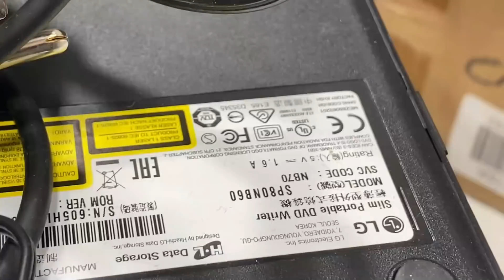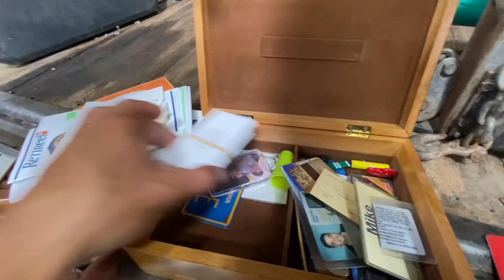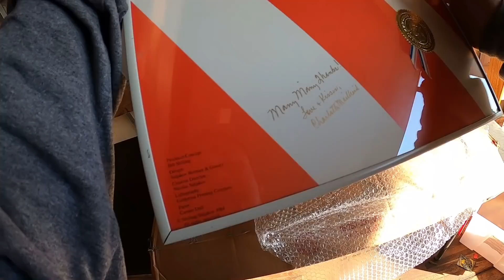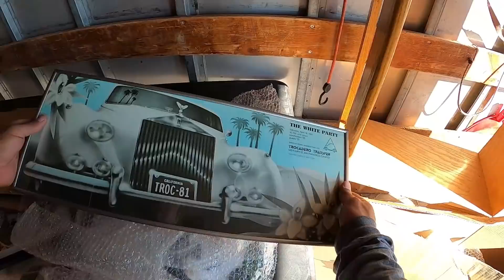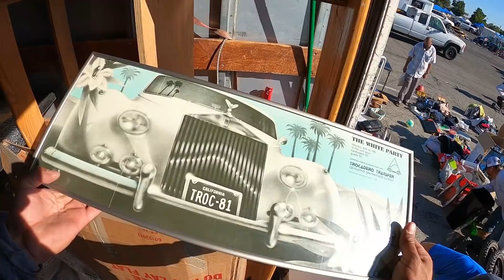Paletas algo interesantes y algunas ventas en el remate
Buenos dias compre algunas paletas no salieron muy buenas pero si salieron algunas cosas interesantes, y luego fuimos hacer algunas ventas en el remate de esas misma paletas! Saludos